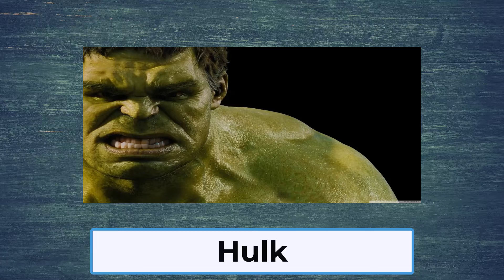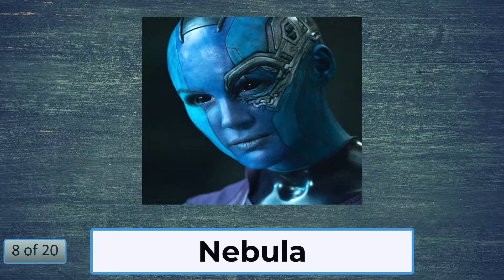Name The Marvel Superhero or Villain as the Image is Reveals | Brain Teaser | Marvel Characters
If you love Marvel then you might love Marvel Villains and Superheros.  Try to name the Marvel character before the image is revealed.

Are you a trivia enthusiast?  Love quizzes?  This quiz has 20 characters - 10 seconds to identify each Marvel character.

Our goal is to provide fun, test your knowledge and a chance to learn something new.  Exercise your brain while having fun.  With some of our videos we hope to bring you a little nostalgia.

We will provide quizzes/trivia on a variety of topics like:

    • General Knowledge
    • Music,
    • Movies
    • Television
    • History
    • Art
    • Science
    • Brain Puzzles

    1. When we started out our quizzes were multiple choice.
    2. Our newer quizzes are non-multiple choice.
We found a lot of our subscribers prefer the non-multiple choice.

At the end of each video please write in your score.

And if you could help us out by hitting the ‘Thumbs Up’ and sharing our videos that would be fantastic.